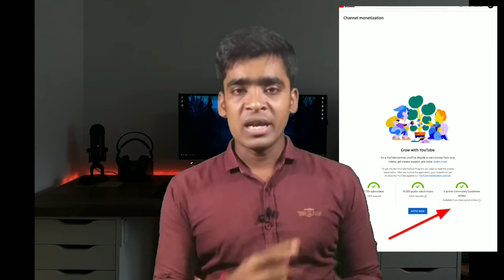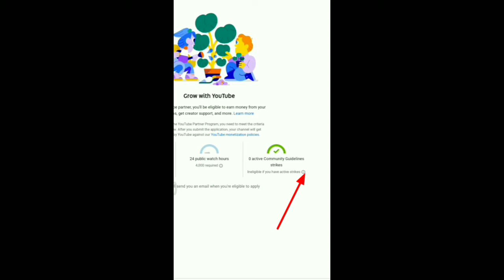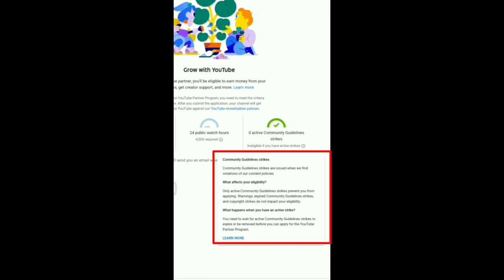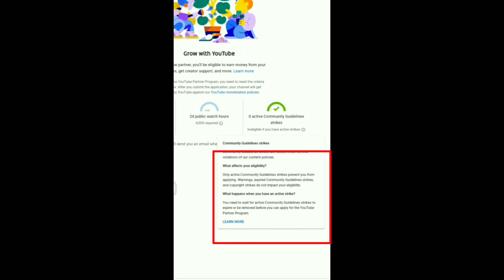Monitizition Bad updete,,Youtube Monitizition Policy change 2021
★★Hello everyone, I hope you are all very well, best wishes and congratulations from "Tech Journalist", if you want to get new videos about Youtube Marketing and Video Making and Facebook Marketing, then subscribe to our channel now and keep the bell button on the side.  , Then you will be the first to get the notification of the next video, you will see our "Tech Journalist" Youtube Channel, (1) how to start Youtubing, (2) how to achieve Youtube success, (3) you will know about various updates on Facebook,  And we are by your side to answer all your unknown questions.
 If you always want to watch all these types of videos, subscribe to our "Tech Journalist" Youtube now and keep the bell button on the side, to be the first to be notified of the next video

𝑉𝑖𝑑𝑒𝑜 𝐸𝑑𝑖𝑡𝑜𝑟 :Tech Journalist / 𝑝𝑟𝑜𝑓𝑖𝑡𝑒𝑟 : 𝑃𝑎𝑛𝑛𝑎𝑙𝑎𝑙 𝑀𝑜𝑛𝑑𝑜𝑙 𝑅𝑖𝑑𝑜𝑦

youtube monetization bad update, youtube monetization policy change 2021, youtube monetization new rules 2021, youtube partner program policy change, youtube monetization policy new policy, monetization 0 active community guidelines strikes, ineligible if you have activate strike,